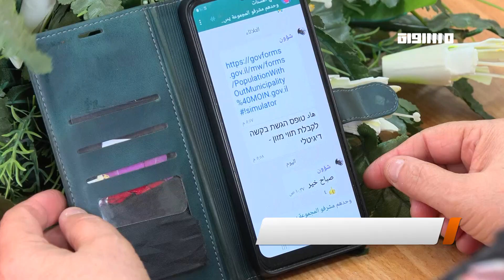مراسلون مساواة : دورة التنوَر الرقمي لاستخدام الهاتف الذكي لنادي الجيل الذهبي في جت المثلث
دورة التنوَر الرقمي لاستخدام الهاتف الذكي لنادي الجيل الذهبي في جت المثلث

FEC: 3/4

FEC: 3/4

FEC: 3/4

48_#
‫#‏فلسطين_٤٨‬
‫#‏فلسطين_48‬
‪falasteen_48#‎‬
‫#‏عرب_٤٨
‪‎arab_48#‬
‫#‏تواصل‬
‫#‏اكسر_حصارك‬
‫#‏بلشنا_نرجع‬
‫#‏شعب_واحد‬
 ‪#‎mosawah‬
‪#‎Equality‬
‪#‎égalité‬
‫#‏مساواة‬
‫#‏حق‬
‫#‏عدالة‬
‫#‏تساوٍ‬
‫#‏تعادل‬
‫#‏تماثل‬
‫#‏تسوية‬
‫#‏معادلة‬